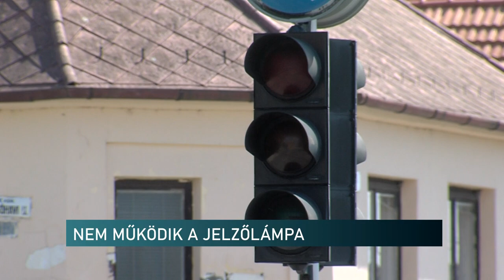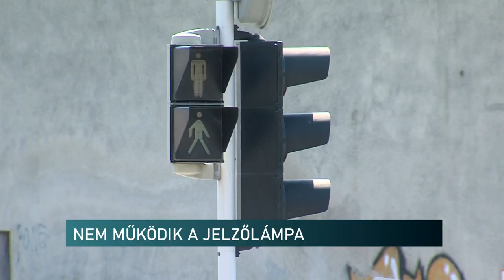Egy hete sötétek a lámpák a pécsi Ágoston téren - várhatóan hetekig marad így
Meghibásodott és már egy hete nem működik a közúti jelzőlámpa Pécsett az Ágoston téren. A hibát az egy héttel ezelőtti vihar okozta. A helyreállításig táblákkal segítik a közlekedést.